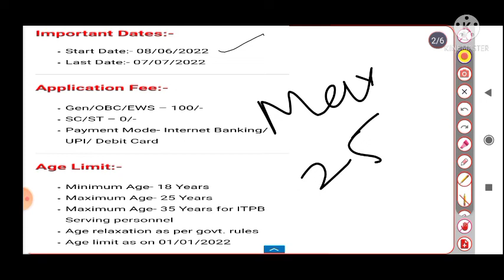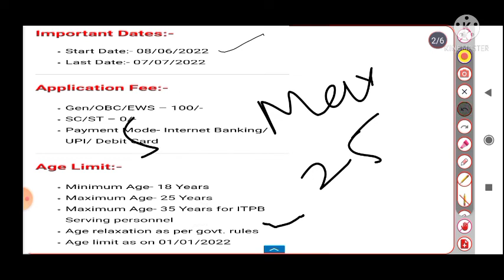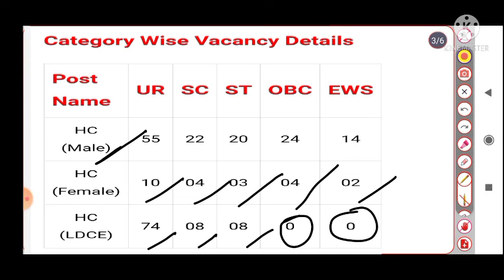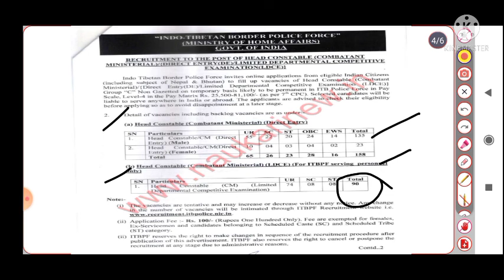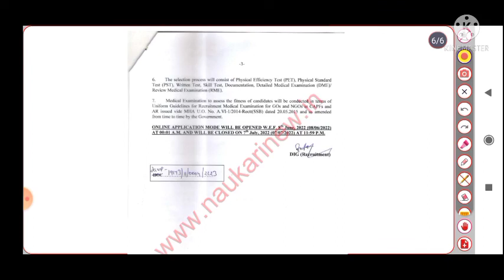Indo tibian Border Police Force ITBP head constable recruitment 2022 post 248 good news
Description BRO vehicle mechanic miscellaneous questions most important part 3 13 Likes 171 Views May 21 2022 Good morning mere pyare bhayio jai hind Bro (GREF)Army | vehicle machanic | repair and maintenance break system |Theory Class 1| TOPIC 4TH 🎯 REPAIR AND MAINTENANCE BREAK SYSTEM MOST IMPORTANT THEORY CLASS 👇👇👇👇👇👇👇👇👇👇👇👇👇👇👇👇 🇮🇳🇮🇳🇮🇳🇮🇳🇮🇳🇮🇳🇮🇳🇮🇳🇮🇳🇮🇳🇮🇳🇮🇳🇮🇳🎯 👇👇👇👇👇👇👇👇👇👇👇👇👇 Repair and maintenance fuel system part 1 |Bro Gref |vehicle machanic| Repair and maintenance clutch system |most important| 100 mcq| 👇👇👇👇👇👇👇👇👇👇👇👇👇👇👇👇👇👇👇👇👇 🇮🇳🇮🇳🇮🇳🇮🇳🇮🇳🇮🇳🇮🇳🇮🇳🇮🇳🇮🇳🇮🇳 🎯 telegram group join Karene ke liye 👇👇👇👇👇👇👇👇👇👇👇👇👇 🇮🇳🇮🇳🇮🇳🇮🇳🇮🇳🇮🇳🇮🇳🇮🇳🇮🇳🇮🇳🇮🇳🎯 👍🎯 please subscribe my YouTube channel and press🔔🎯 . 🙏🙏🙏🙏🙏🙏🙏🙏🙏🙏🙏🙏🙏 🇮🇳🇮🇳🇮🇳JAI HIND JAI JAVAN 🇮🇳🇮🇳🇮🇳 😎 😎😎mere payare bhaiyo😎😎😎